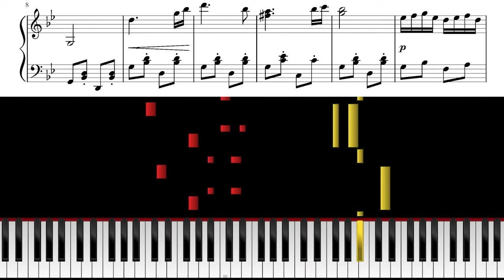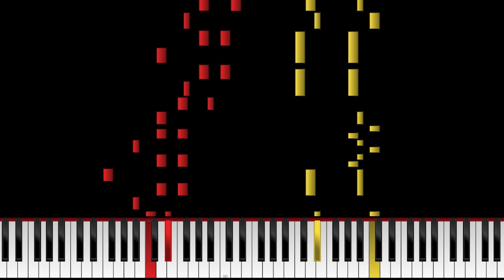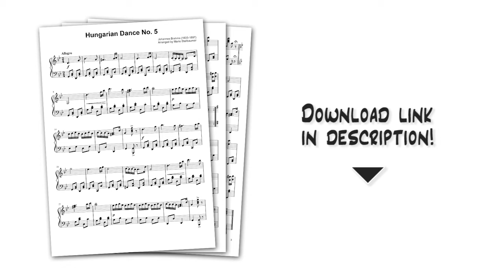Johannes Brahms - Hungarian Dance No. 5 - Solo Piano Tutorial & Sheets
Here's how to play the famous "Hungarian Dance No. 5" (Ungarischer Tanz Nr. 5) by Johannes Brahms on piano!

It's an accurate solo piano transcription of Brahm's composition - originally, he wrote the "Hungarian Dances" (Ungarische Tänze) for piano four hands.

The first version of the "Hungarian Dance No. 5" which Brahms wrote was in the key of F# minor, later orchestral versions were released in the key of G minor.

On my publisher page, you can find this piano solo arrangement in both keys!

The Hungarian Dances belong to Brahms' most popular works, countless versions and arrangements exist.

I hope you enjoy playing this one!